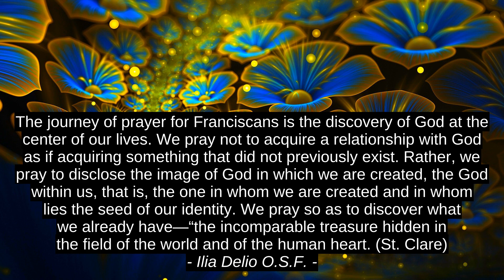3 Finest Cites - Anuprita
Ilia Delio O.S.F., Gillian Duce, Anuprita, Anuprita, quotes, success, leading, citation, finest, best, premium, prime, encouragement, motivation, top, terrific, inspiration